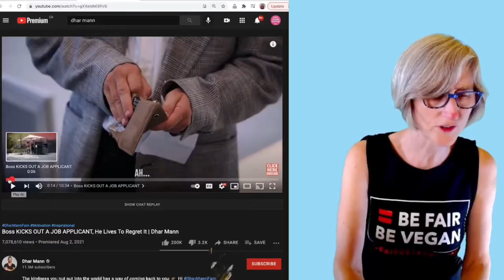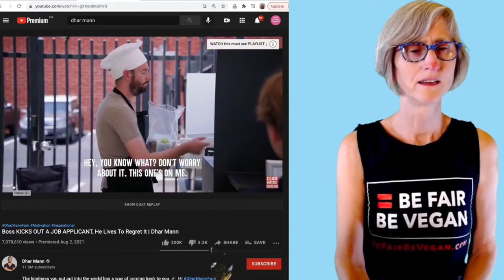I edited a vegan teacher video cuz I was bored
I edited a vegan teacher video

❤️NYC-Roblox❤️

New Logo/banner say goodbye to the old one

Im a gaming/entertainment Youtuber